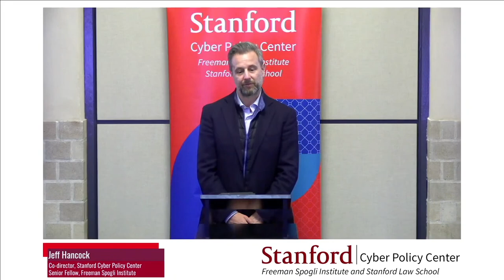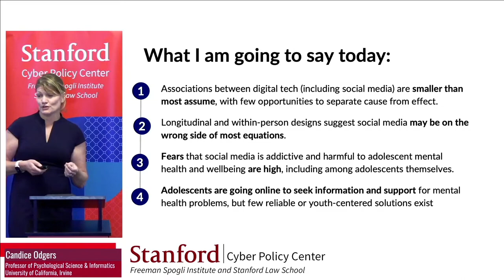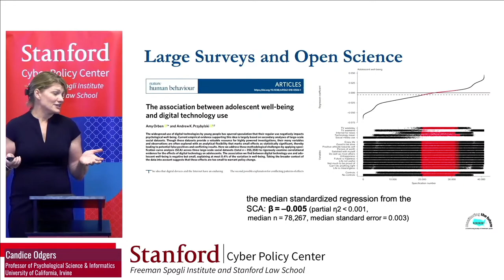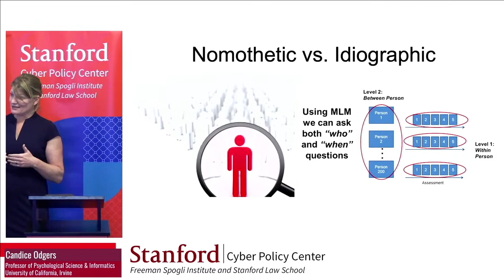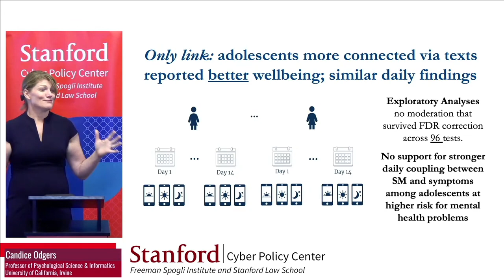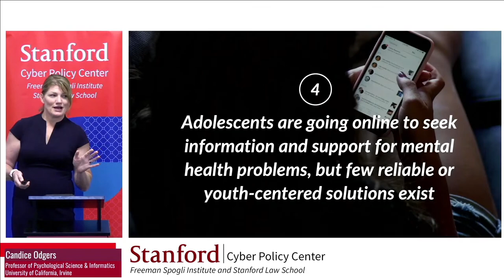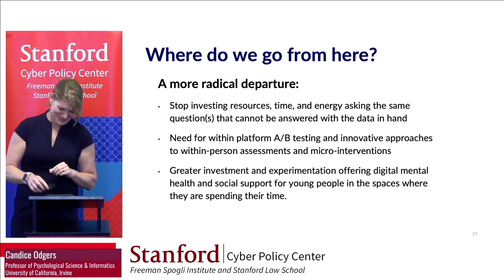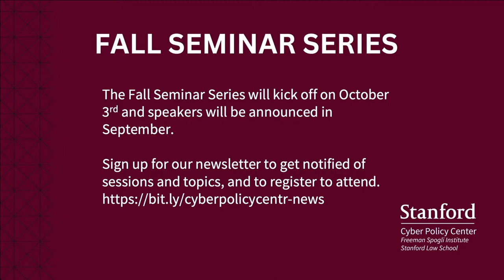The Science behind the Story of Social Media and Teen Mental Health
Adolescents spend much of their lives online and fears are high that digital technology use, and social media in particular, is harming their social and emotional development. Last week, the Surgeon General issued an advisory about social media and adolescent mental health leading to a flurry of reporting about the “profound risk of harm” to our children. The narrative around social media and adolescent development has been negative, but surprisingly the empirical support for the story of increasing deficits and disconnection is limited. This talk will synthesize findings from recent large-scale reviews of the associations between social media use and adolescent well-being and present new findings from our large study of adolescents followed daily via their mobile devices. Recommendations for improving science and practice for adolescents in an increasingly digital and uncertain age will also be provided.